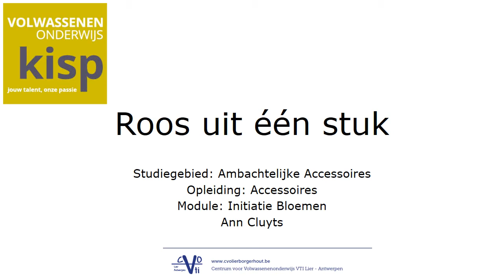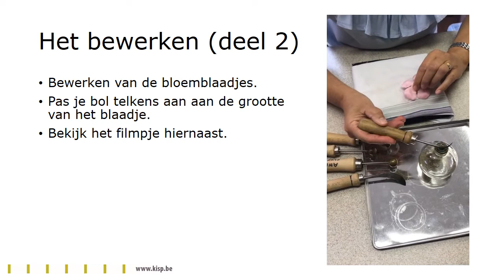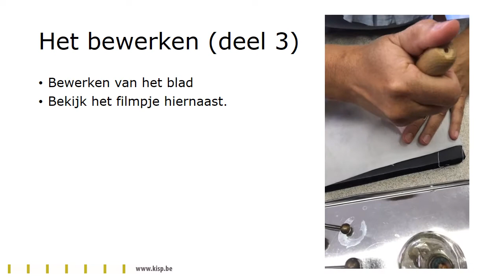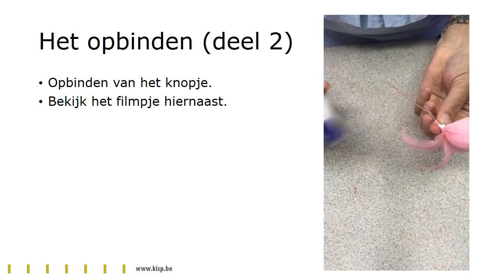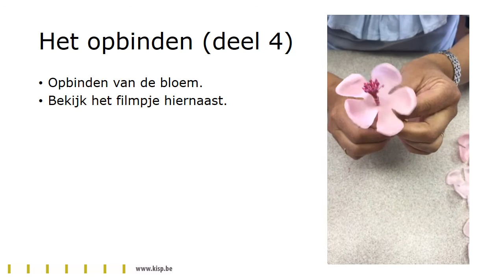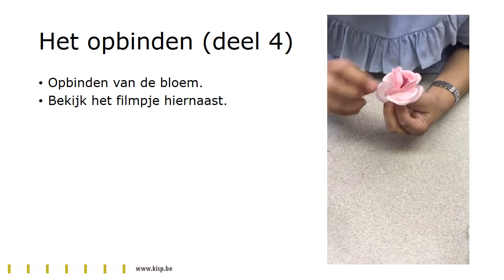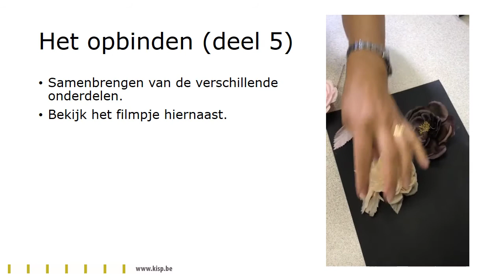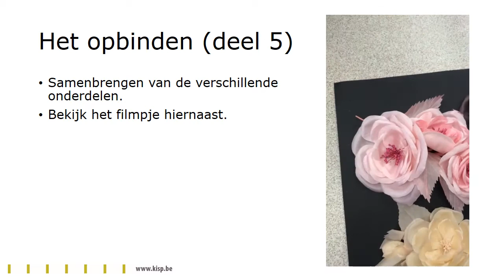Roos uit 1 stuk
In deze instructiefilm leer je een roos uit één stuk maken uit stof. Deze video is gemaakt in kader van de opleiding "hoeden en accessoires" van het CVO-VTI-Lier-Borgerhout.